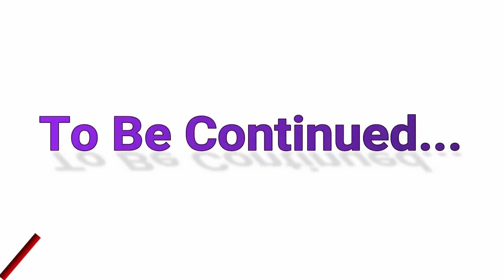Sunehri Taboot Urdu Hindi Horror & Suspense Story | EP 37 | Novel By M. A. Rahat | Jinn Stories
Sunehri Taboot Episode 37
Urdu Hindi Horror & Suspense Story
Novel By M. A. Rahat | Jinn Stories